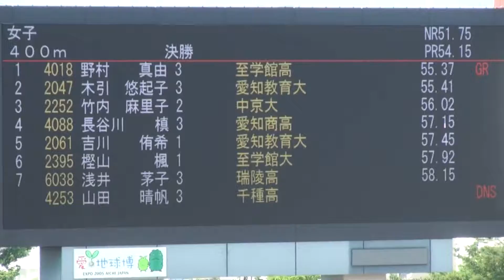2013年 第73回愛知陸上選手権 400m女子 決勝